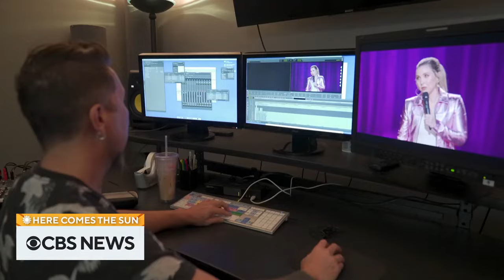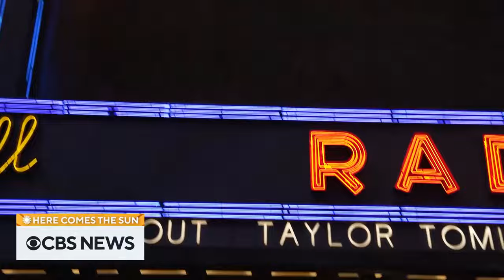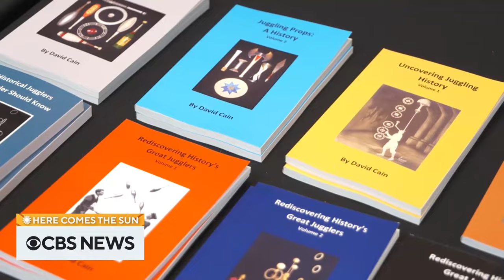Taylor Tomlinson and more | Here Comes the Sun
Comedian and television host Taylor Tomlinson sits down with Luke Burbank to discuss her latest Netflix special and her late-night TV show "After Midnight." Then, Conor Knighton visits South Bend, Indiana, to attend the International Jugglers' Association's annual festival. "Here Comes the Sun" is a closer look at some of the people, places and things we bring you every week on "CBS Sunday Morning."